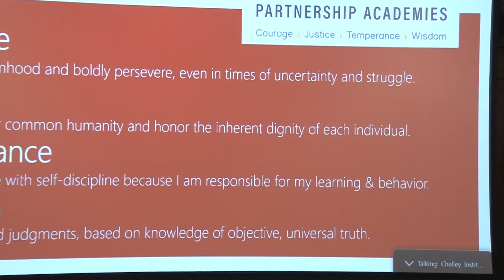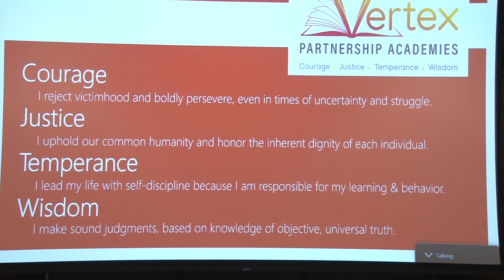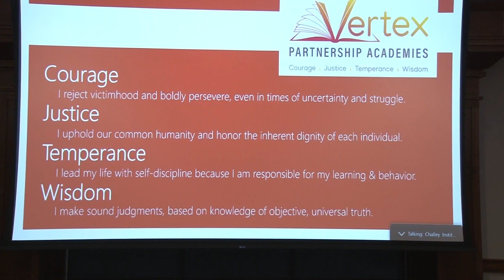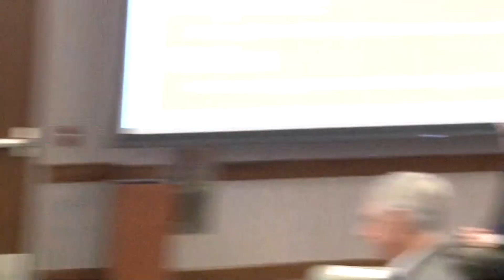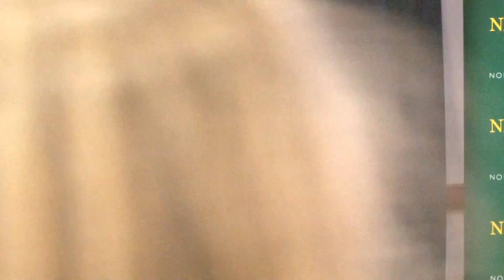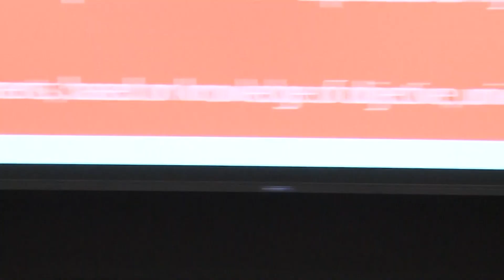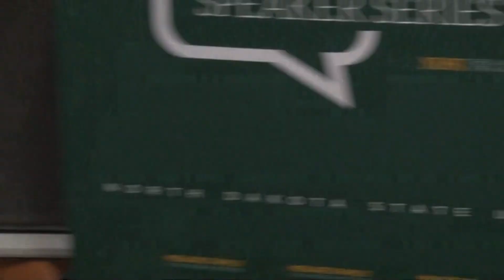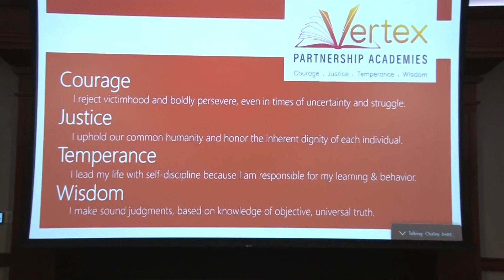Ian Rowe at the Challey Institute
Join us for a conversation with Ian Rowe discussing agency, education, and upward mobility.

The Menard Family Distinguished Speaker Series hosts world thought leaders to share their ideas with the NDSU community on big questions that explore ways to improve the human condition and create economic opportunity.